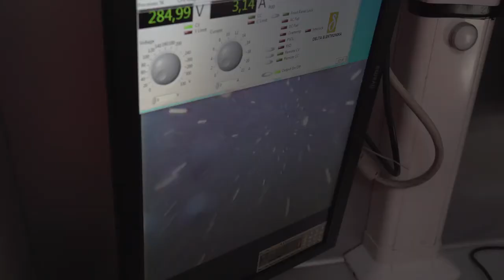In-line pipeline inspection for Thames Water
BREIVOLL Inspection Technologies implemented in-line pipeline inspection of water pipes for the biggest utility in UK - Thames Water.